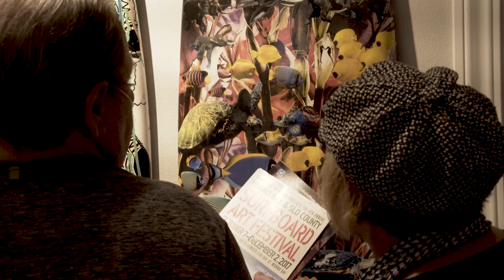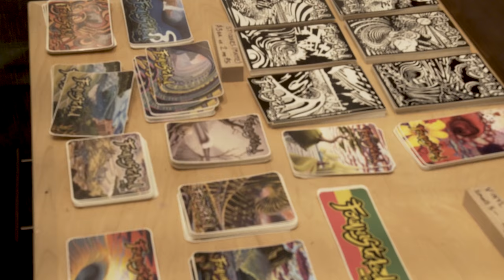Surfboard Art Festival Forever Stoked 2017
Forever Stoked put on a rad Art festival last year. Awesome seeing the amazing talented locals.